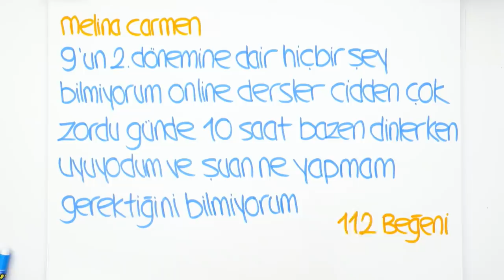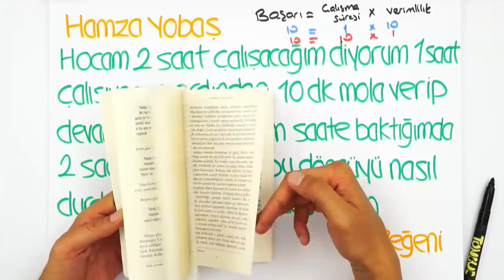Hedeflediğim Saat Kadar Nasıl Çalışabilirim Diyenler İzlesin!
Hedeflediğim saat kadar çalışmıyorum? Ders çalışmaya ara verdiğimde motivasyonumu geri toplayamıyorum diyenler, bu video tam size göre. 😊